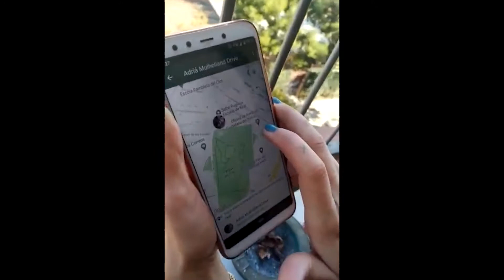año 2020 super bien, un cuatro